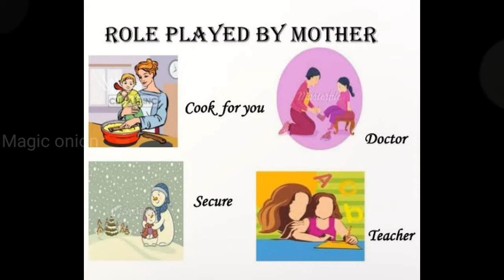Happy Mother's Day|Mother's day watsapp status|മാതൃദിനാശംസകൾ